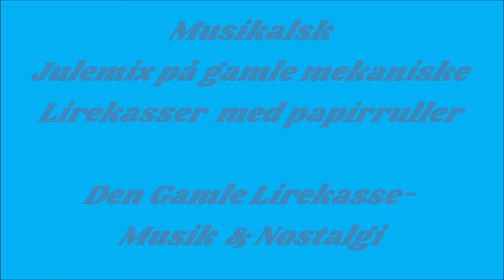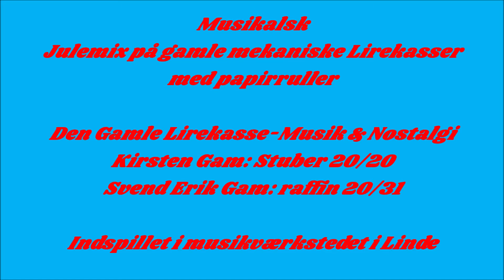Julemix på gamle mekaniske Lirekasser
Den Gamle Lirekasse-Musik & Nostalgi.-Kirsten Gam.- Svend Erik Gam.